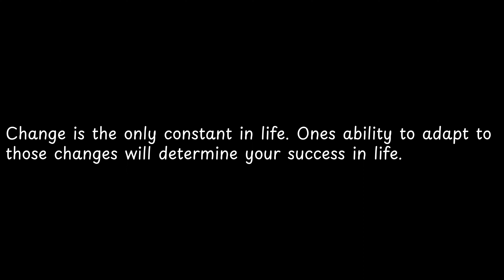Change is the only constant